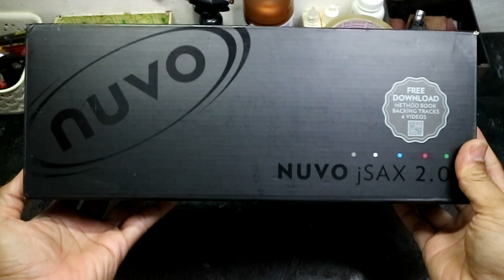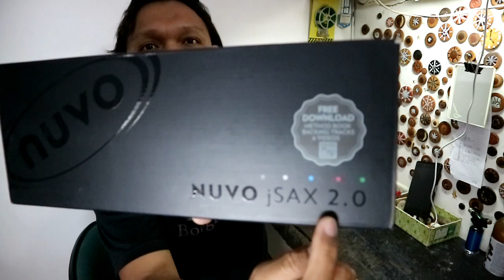jsax 2.0 review - Unboxing - Tutorial - Saxophone Kecil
hallo teman2

silahkan follow instagram saya untuk mengikuti update

Playlist belajar saxophone

yang mau lihat update saxophone yang di jual bisa follow instagram saya

yang mau beli saxophone lewat tokopedia bisa cek link store saya

oiyaa tolong bantu support channel saya di Trakteer.id ya teman teman

klik aja linknya, dan kalian semua bisa support channel ini dengan traktir saya, dengan jumlah berapapun yang kalian mau. Cepat, dan mudah banget bisa via gopay, link aja. ove, shoppee pay dll...